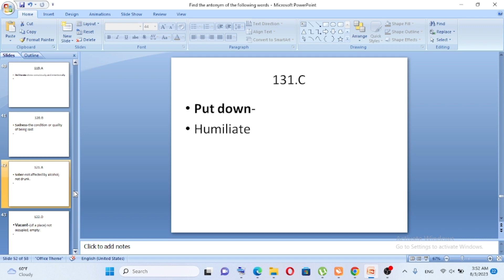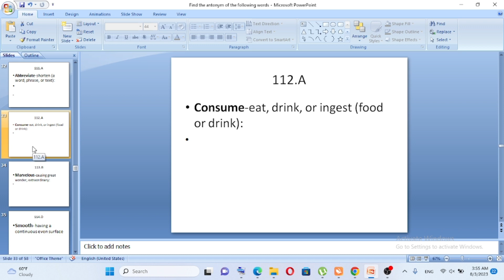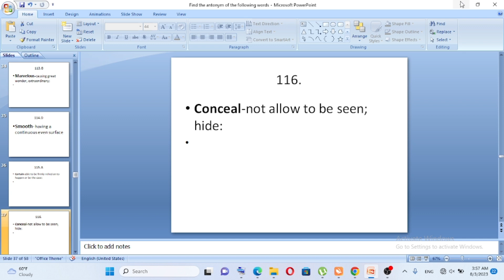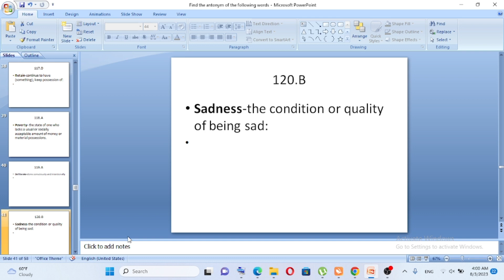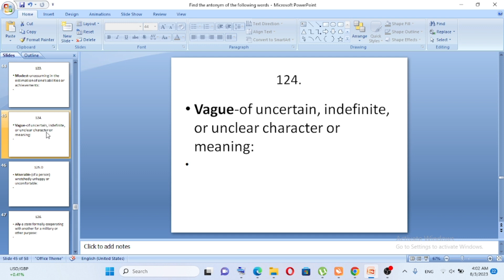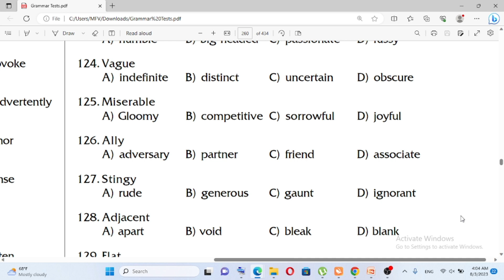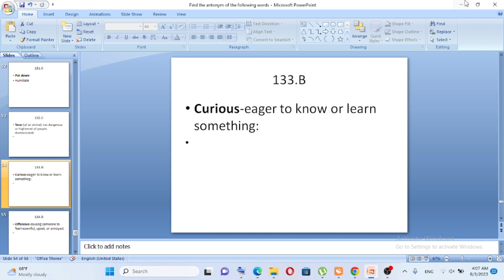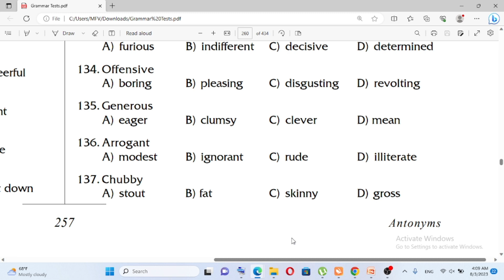GAT exam Addis Ababa University Part 27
እንዴት በቀላሉ GAT EXAMን ማለፍ እንችላለን?for master's degree Part 24This is a video which will help you to get ready for GAT Exam.